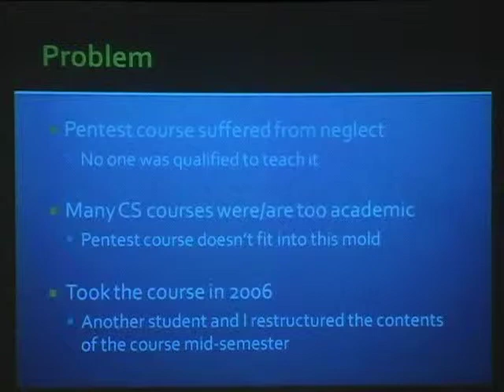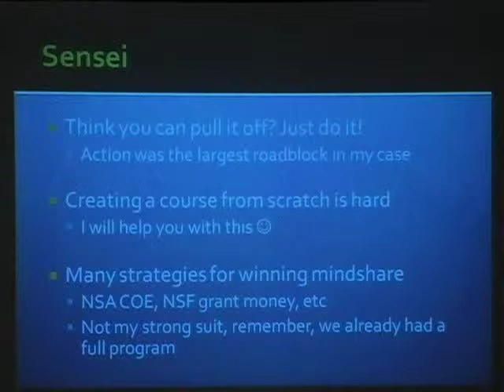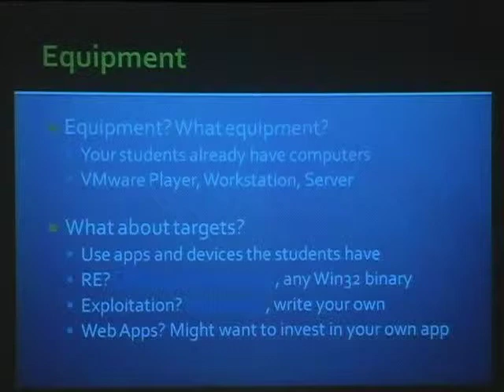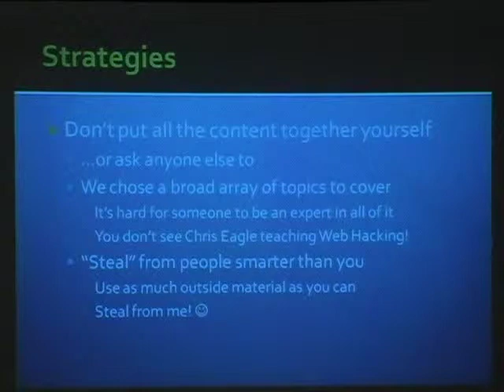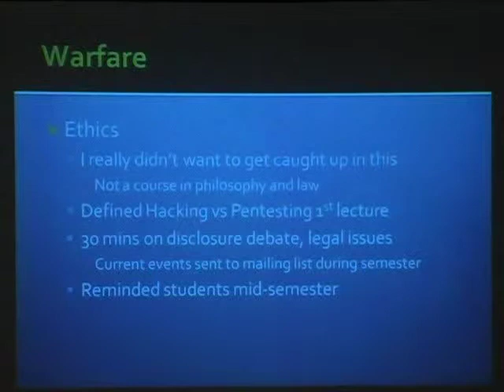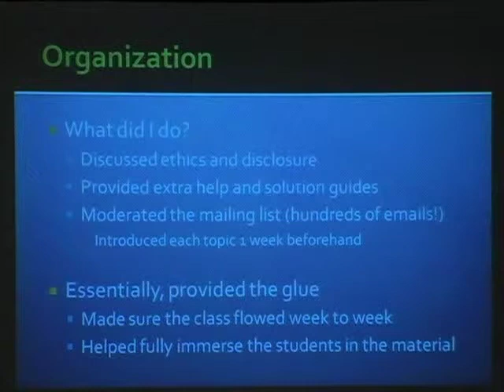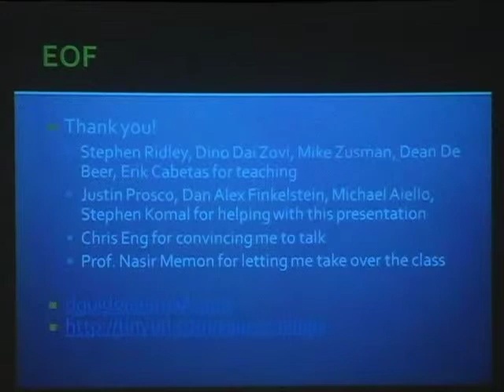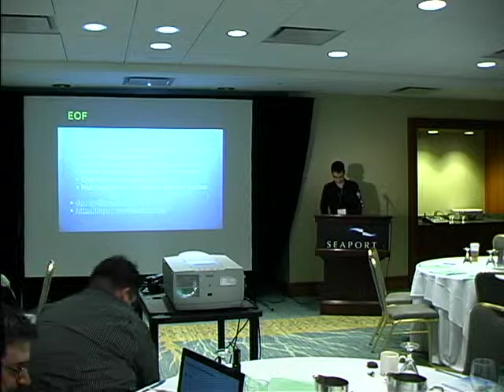SOURCE Boston 2009: So You Want To Train An Army Of Ninjas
Speaker: Dan Guido, NYUPoly

In this talk, I will discuss the challenges, successes, surprises, and lessons learned creating and delivering a penetration testing course for undergraduate and graduate students at NYU:Poly. The course, which ran on-campus during the Fall 2008 semester, was taught to 30 students and with the help of 5 instructors from outside the university: After 6 weeks, students were given a takehome midterm that tested their ability to apply theoretical techniques discussed in class and that tracked the evolution of their "hacker's mindset." This talk presents lessons learned as ""design patterns"" that conference attendees can apply to their own courses to increase their effectiveness and train their own army of ninjas in a university setting. Additionally, all course material, videotaped lectures, and student work from the Fall 2008 NYU:Poly Penetration Testing and Vulnerability Analysis course have been made freely available online.